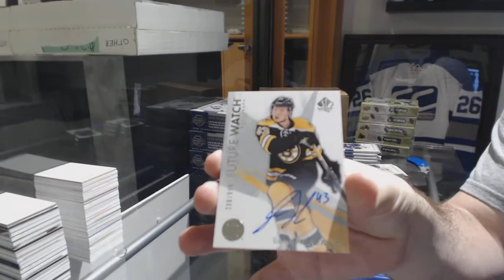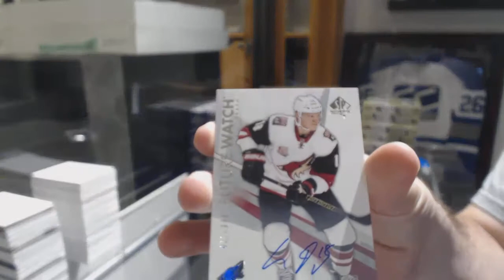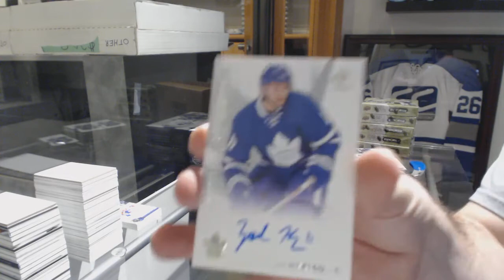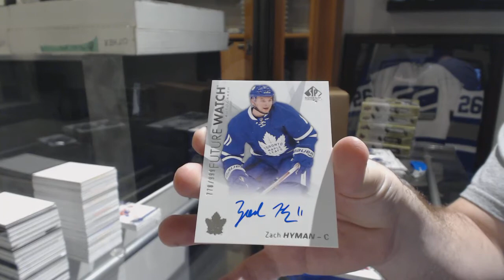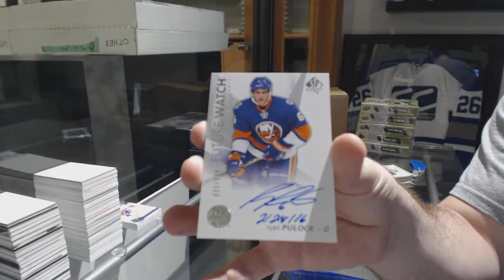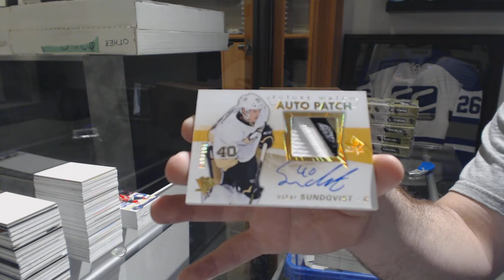16-17 Upper Deck SP Authentic Hockey 4 Box Case Break - C&C GB #8421